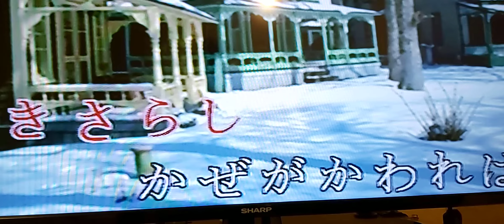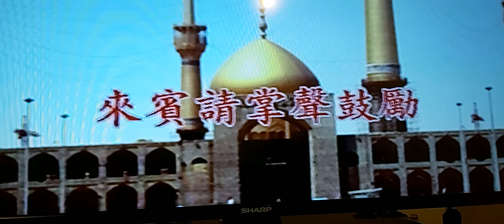旅笠道中 練唱~鍾世寶